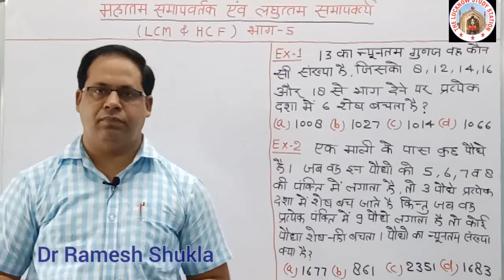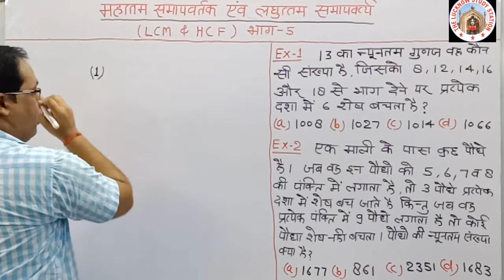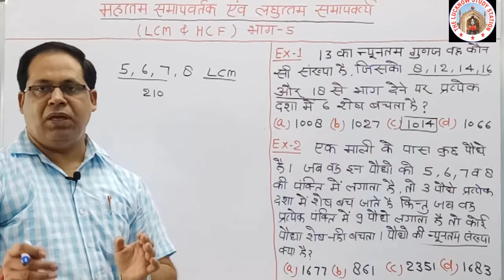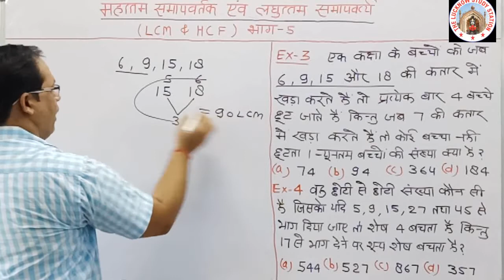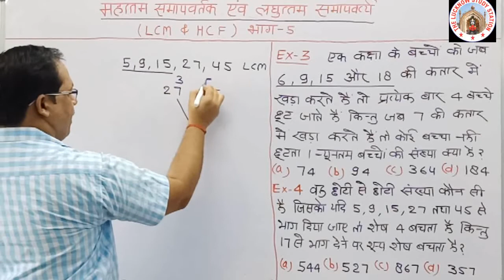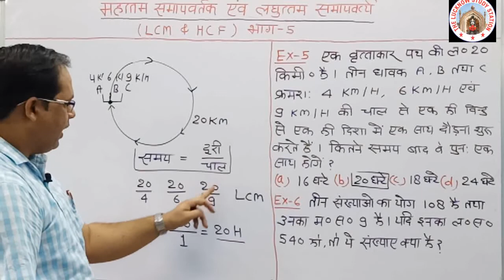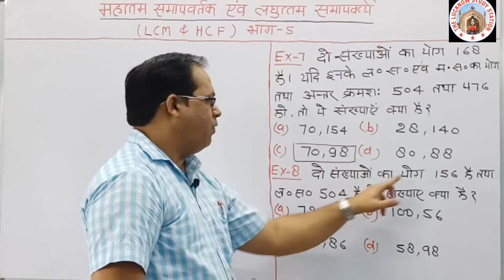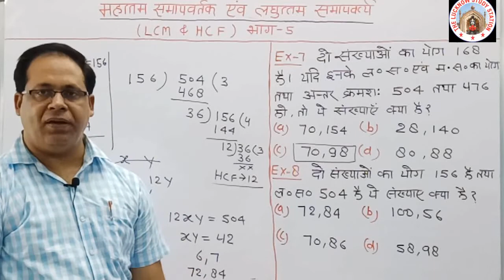LCM & HCF (ल.स. एवं म.स.) PART-5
इस विडियो क्लास के अंतर्गत LCM & HCF के 8 महत्वपूर्ण प्रश्नों पर चर्चा की गई है।